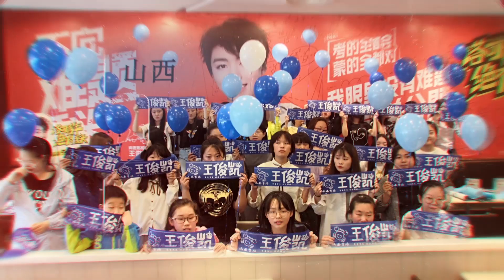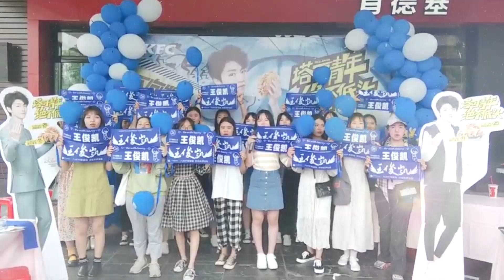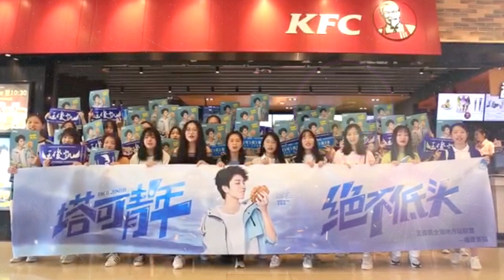【TFBOYS 王俊凱】狂風烈日都不缺席 各地小螃蟹一起集結只為塔可青年!!! 大家真的太棒了👏👏👏【Karry Wang Junkai】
視頻cr.王俊凯全国地方站联盟